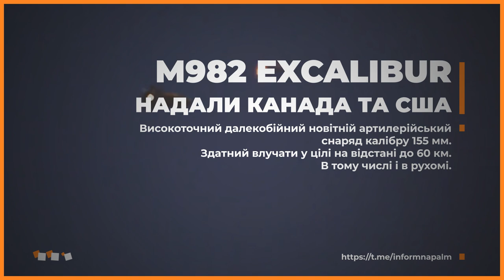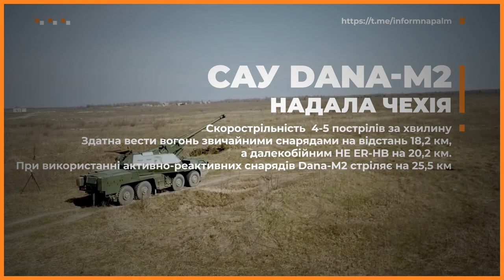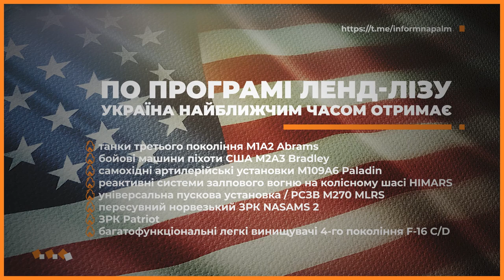Военная помощь Украине.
0:00:00 Оружие победы для Украины от свободного мира:

0:00:06 🔴 Канада и США передали Украине гаубицы M777
Новые 155 мм гаубицы.
Способны стрелять обычными снарядами до 25 км.
Управляемыми Экскалибур: до 40 км.
Скорострельность до 5 выстрелов в минуту.

M777 – новейшая серийная артиллерийская система, разработанная британским оборонным гигантом BAE Systems в начале 2000-х годов и только с 2005 года она стала на вооружение США. И это делает ее самой современной артиллерийской системой американской армии.

0:00:23 🔴 M982 Excalibur
155-мм управляемый активно-реактивный снаряд (АРС) увеличенной дальности
Способен уничтожить цель на расстоянии до 60 км. В том числе движущиеся.

0:00:47 🔴 Великобритания предоставила  STORMER HVM
Зенитный ракетный комплекс.
Способен сбивать вертолеты, дроны и самолеты.
Ракетами Starstreak и Martlet

Экипаж - 3 человека. Максимальной скорость 80 км/ч.
Максимальная запас хода - 600 км.

0:01:00 🔴 Германия предоставила MAN HX81
Тягач с колесной формулой 8x8.
Он может перевозить груз до 73 тонн, включая танки, до 800 км.

0:01:12 🔴 США -  M113
Гусеничный бронетранспортер. Обеспечивает защиту от стрелкового оружия 12,7 мм.
Он может перевозить людей свыше 300 км без дозаправки.

0:01:26 🔴 Чехия - САУ Dana-M2
Скорострельность  4-5 выстрелов в минуту
Способен стрелять обычными снарядами на расстоянии 18,2 км, а также на дальнобойными  - на 20,2 км. При использовании реактивных - 25,5 км

0:01:46 🔴 Франция предоставит Украине Sau - Caesar.
Максимальная скорость 50/80 км/ч,
Дальность стрельбы до 46 км.
Скорострельность  до 6 выстрелов в минуту.
Запас хода  - 600 км.

0:02:01 🔴 Нидерланды планируют предоставить Украине Panzerhaubitze 2000
PZH 2000 может вести стрельбу: 3 выстрела за 9 секунд или 10 за 56 секунд.
Затем темп составляет от 10 до 13 выстрелов в минуту, в зависимости от нагрева ствола.
Дальность стрельбы: 30-36 км со стандартным снарядом
Запас хода  -   420 км
Скорость по шоссе: 60 км/ч

0:02:20 🔴 Согласно программе Ленд-лиз, которая была одобрена Конгрессом США, Украина получит в ближайшем будущем:

📌 Танки третьего поколения M1A2 Abrams
📌 боевые машины пехоты США M2A3 Bradley
📌 САУ M109A6 Paladin
📌 Реактивные системы залпового огня на колесном шасси Himars
📌 РСЗВ M270 MLRS
📌 передвижной норвежский зенитный ракетный комплекс ЗРК NASAMS 2
📌 ЗРК Patriot
📌 перехватчики 4-го поколения F-16 C/D